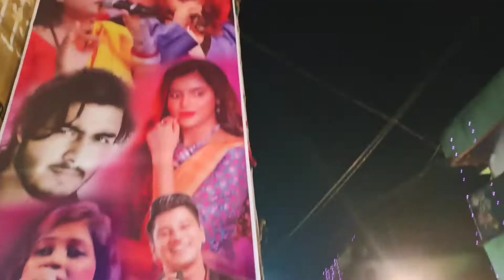|| Raj Barman || Live Concert || Haripal Mela And Book Fair 📚 || Vlog || Part 1 ||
Raj Barman Live Concert
                      × Haripal Mela And Book Fair

I'm on Instagram as @asa_zehen_02. Install the app to follow my photos and videos.